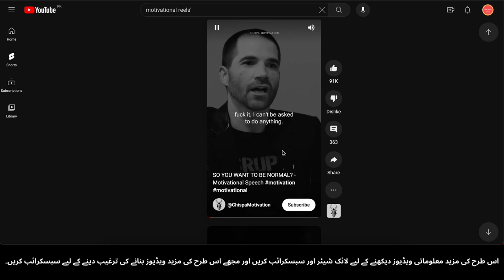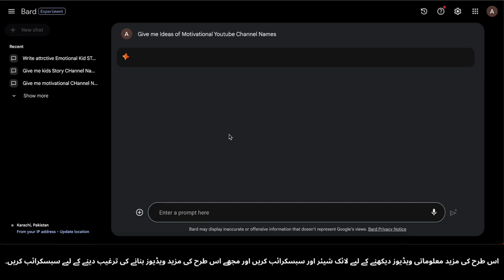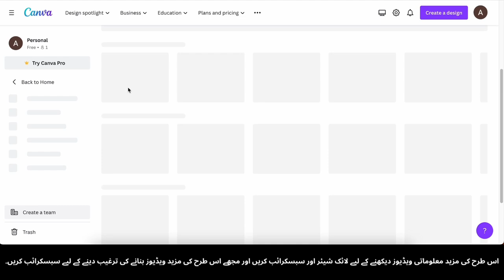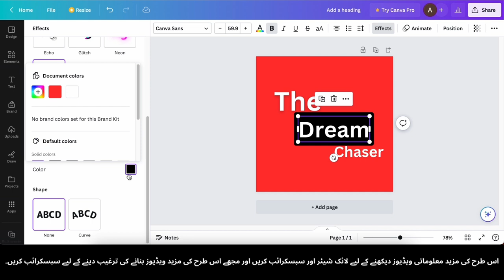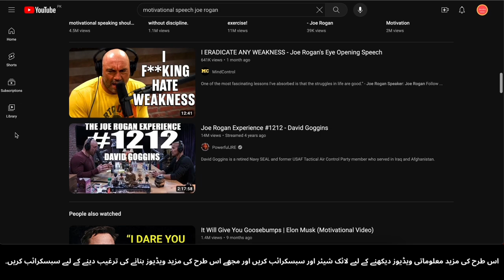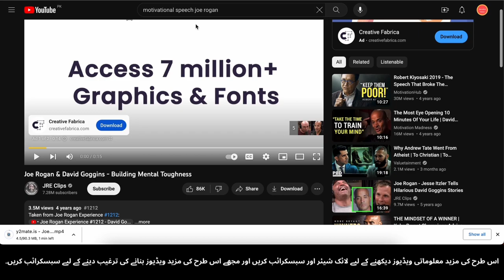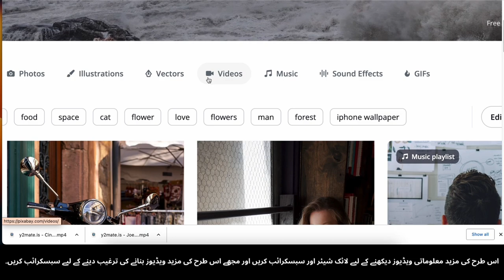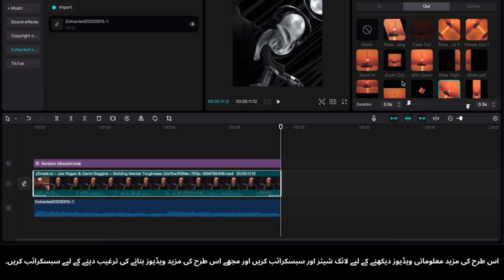Apnay Potential Ko Kholey: Motivational Choti Videos Bana Kar 2,357 Dollars/Mahina Kamayein!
Kya aap tayyar hain apni hosla afzaai ka junoon aik karobari choti videos mein badal kar ek mustakbil kaaraobaar banane ke liye? Is video mein, ham aapko dikhayenge kaise aap asar daar aur inspire karne wali choti videos bana sakte hain jo sirf doosron ko uthane ke liye nahin balkay aapko mahine mein $2,357 ya is se zyada regular aamdani kamane mein madadgar sabit ho sakti hain!
Dekhein kaise mazboot afsanon ko tayyar karna, sahi visuals chunna, aur asar daar editing techniques istemal kar ke apne darjaat ko jama karne mein madadgar hote hain. Chahe aap ek naye content creator hain ya apni mojuda hosla afzaai video ko behtar banane ki taraf daur rahe hain, hamara step-by-step rehnuma aapko kuch hi waqt mein zero se hero bana dega.
🎯 Ahem Points:
* Apne audience se judne ke liye kahani sunane ki fun mehwar ho jayein.
* Apne paigham ko behtar banane ke liye sahi music aur visuals chunain.
* Aik professional nazar anay ke liye video editing ke asool aur tricks ko mahir ho jayein.
* Apne content ko paisay kamane ke liye istemal karne ke liye platforms aur tajarbayon ko explore karein.
* Un safal content creators ki kahaniyan sunain jo apne junoon ko munafa mein badal diye.
Is mauqay ko mat choren taake aap dosron ko mutasir karne, barhne, aur kamane ke liye taiyar ho saken! Abhi say hosla afzaai choti videos banana shuru karein, aur aapke junoon ko aik online kamayi ka zariya banane mein hamari madad karein.